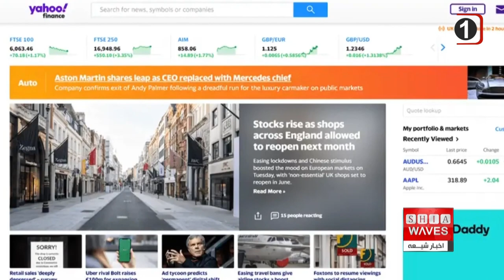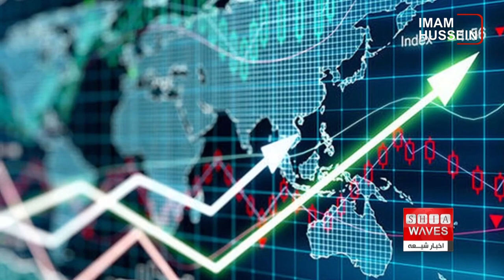نگاهی به ۳۰ کشور بی ثبات جهان ، حورا عبد المجید گزارش می دهد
ثبات سیاسی مقدمه ثبات اقتصادی است، به این دلیل که سرمایه‌گذاران به دنبال یک محیط با ثبات برای پول خود هستند و کشوری که در آن دائما دولت تغییر می‌کند، فاقد سیاست‌هایی است که سرمایه‌گذاری‌ها را به بازدهی برساند.
در همین راستا پایگاه "یاهو فاینانس" با انتشار مقاله ای مفصل، نگاهی به ۳۰ کشور بی ثبات جهان انداخته است.

وب سایت "یاهو فاینانس" با انتشار مقاله ای و با در نظر گرفتن جزئیات و جوانب مختلف جهانی، نگاهی به برخی از بی ثبات‌ترین کشورهای جهان انداخته و فهرستی از ۳۰ کشور بی ثبات اول در دنیا ذکر شده است.
این گزارش برای گردآوری این لیست، به شاخص موسوم به شاخص شکنندگی کشورها در سال ۲۰۲۲ استفاده کرده است.
در این گزارش این شاخص بر پایه عواملی مانند قدرت دولت، مشروعیت دولت، مداخله خارجی و فرار مغزها به همراه چندین عامل دیگر  تعیین شده و عددی تحت عنوان امتیاز شکنندگی برای هر کشوری بر پایه این عوامل ذکر شده است.
در این گزارش در مورد عراق، چنین آمده: امتیاز شکنندگی عراق طبق شاخص های موجود، ۹۳.۸ % است. جمهوری عراق به عنوان یک کشور در غرب آسیا، ده‌ها سال است از خشونت رنج می‌برد. این کشور تا سالها قبل و برای چندین دهه توسط یک دیکتاتور نظامی وحشی اداره می‌شد، اما با وجود روی کار آمدن دولت جدید در عراق هنوز شاهد صلحی پایدار در این کشور نیستیم.
این گزارش همچنین درباره سوریه نوشته: امتیاز شکنندگی سوریه ۱۰۸.۴ % است. سوریه در دو دهه گذشته شاهد درگیری‌ های مداومی که در سال ۲۰۱۱ به یک جنگ داخلی شدید تبدیل شد، بوده است. این جنگ داخلی همچنان در این کشور خرابی به بار می‌آورد. بخش‌ هایی از این کشور در کنترل شش گروه مختلف است. با وجود آتش بسی که در سال ۲۰۲۰ در سوریه اعلام شد درگیری‌ها همچنان در سوریه به صورت پراکنده ادامه دارند. کشورهایی همچون آمریکا، ترکیه و روسیه از گروه‌های مختلف در سوریه حمایت کرده‌اند و اسرائیل نیز حملات هوایی و بمباران در سوریه را اجرا می‌کند. جنگ در سوریه میلیون‌ها نفر آواره و صدها هزار کشته در پی داشته است.
گزارش این وب سایت درباره یمن هم نوشته: امتیاز شکنندگی یمن ۱۱۱.۷ % است. جمهوری یمن دومین کشور عربی بزرگ در غرب آسیا است. مانند سوریه، مناطق وسیعی از یمن نیز تحت کنترل گروه‌های مختلف بوده و جنگ داخلی در این کشور باعث کشته شدن صدها هزار نفر شامل ده‌ها هزار کودک شده است.
این گزارش همچنین به لبنان اشاره کرده و می نویسد: جمهوری لبنان امتیاز شکنندگی اش ۹۱.۳ % است. جمهوری لبنان یک کشور آسیایی است که واحد پولی آن حالا تبدیل به یک الگوی جهان از چیزی که باید از آن اجتناب کرد، شده است. ارزش واحد پول پوند لبنان در فوریه ۲۰۲۳، ۹۰ % کاهش یافت، اما نرخ‌های این ارز در بازار سیاه حتی پایین‌تر از نرخی رسمی نیز رفته است.
این گزارش درباره افغانستان هم نوشته: امتیاز شکنندگی افغانستان ۱۰۵.۹ % است. این کشور یکی از فقیرترین کشورها در جهان است که در چند دهه گذشته شاهد تلاطمات مداوم بوده است.